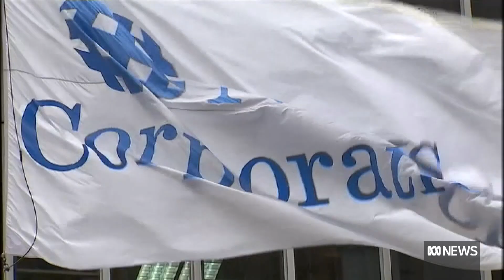Lachlan Murdoch to head News Corp and Fox | ABC News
Lachlan Murdoch will take over as News Corp chair following the announcement of Rupert Murdoch's retirement. Paddy Manning, author of 'The Succession - The High Stakes Life of Lachlan Murdoch', says that Lachlan had been named 'first among equals' by his father back in the 90s.